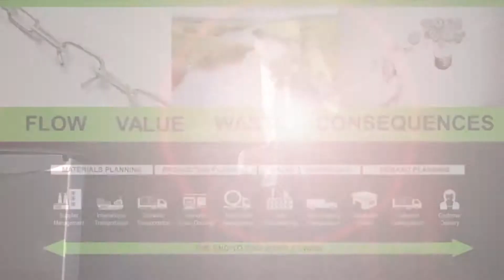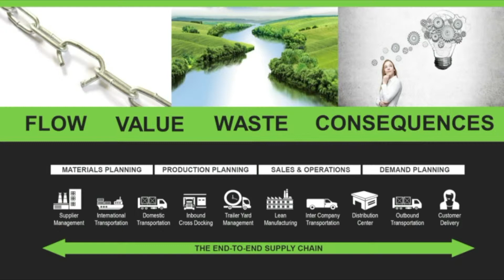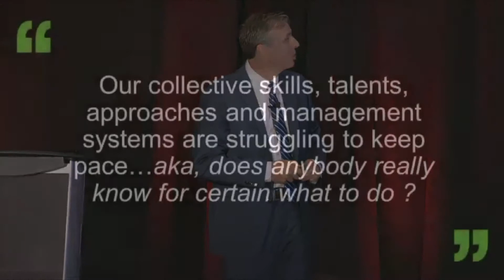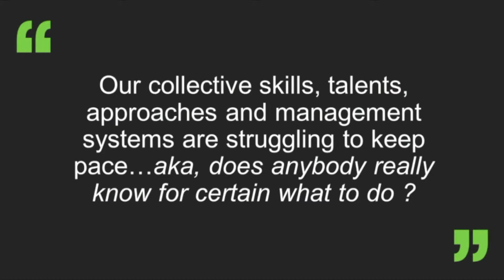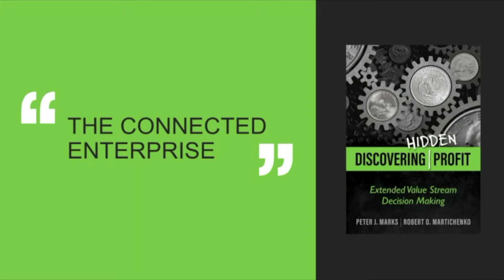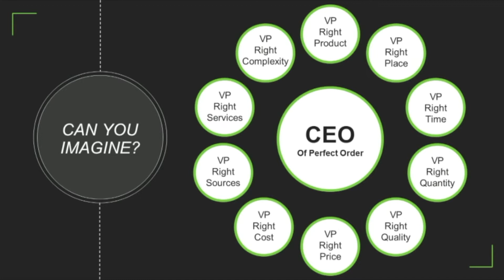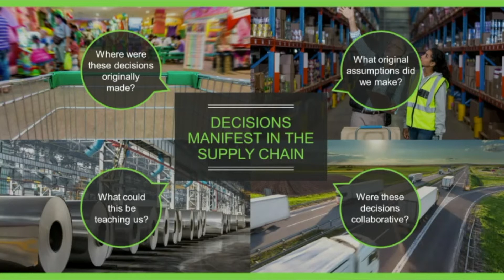Lessons in lean, lessons in leadership – Robert Martichenko, Founder/CEO, LeanCor Supply Chain Group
In this excerpt from his September 2017 keynote for Fisher’s Center for Operational Excellence, LeanCor CEO Robert Martichenko discusses his lessons learned while building organizational cultures focused on lean thinking and relentless business improvement. Blending personal and professional life experiences, Martichenko addresses current-day challenges as well as opportunities that exist in our new world of constant disruption. In the end, he shares wisdom and knowledge that will allow today’s business leaders to continue down the path to successfully discover hidden profit.
The full video of Martichenko’s keynote is available for COE members in the Digital Content Archive at go.osu.edu/coemembers.